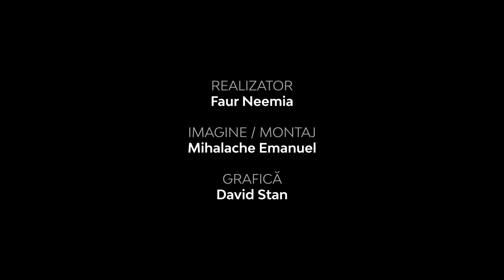Cum trebuie să fie lauda la adresa Lui Dumnezeu? | Faur Neemia | Adevărul pur şi simplu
CIF: 33686860